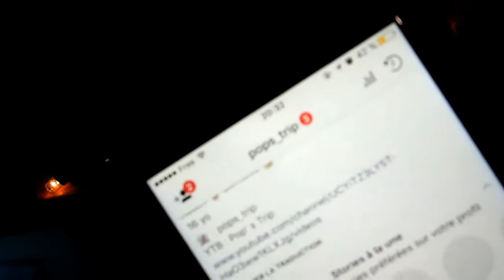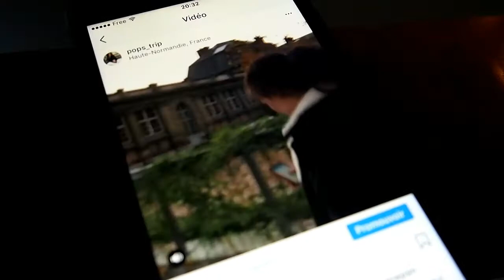NE PAS OUBLIER SES SOUVENIRS / VLOGMAS 11 / français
DESCENDS SI TU AS HATE (OU PAS) D'ÊTRE A NOEL

Et MOI?

-Pauline
-16 ans
-première
-Rouen